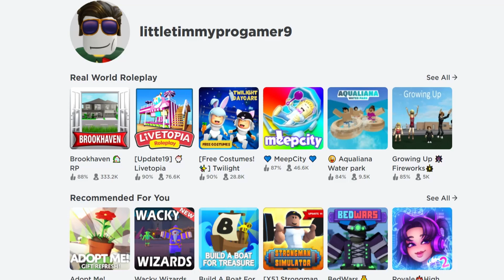roblox noobs be like